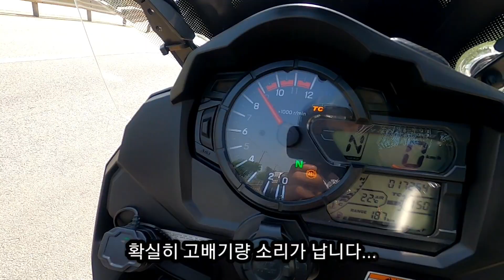[V-Strom 1000xt YOSHIMURA EXHAUST] 브이스트롬 1000xt 요시무라 배기음!!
안녕하세요 첫영상 올리네요.

다른 배기음도 서서히 올려보겠습니닿ㅎㅎㅎ

V-strom YOSHIMURA Exhaust Sound!!